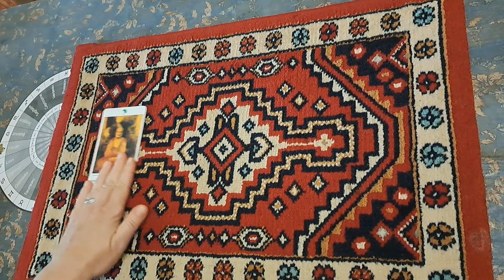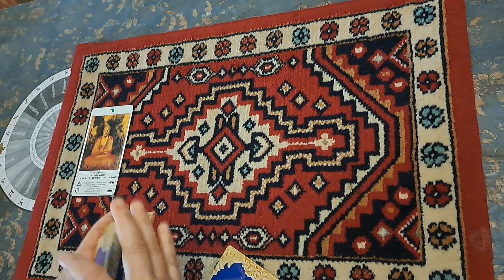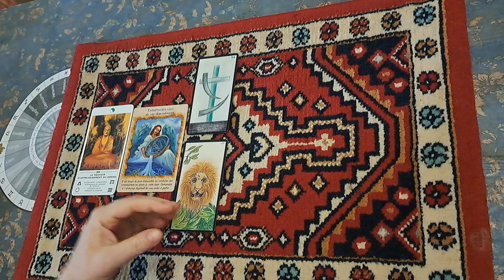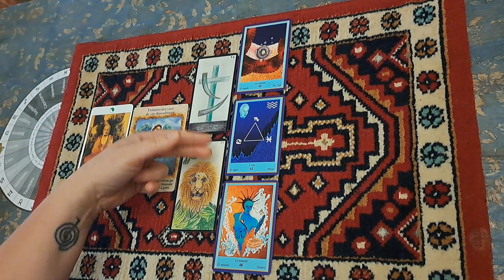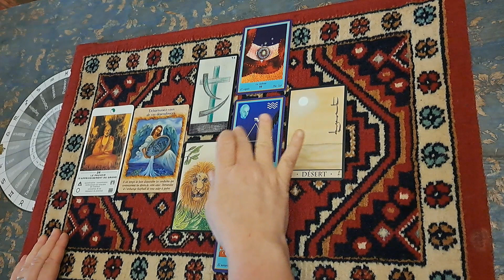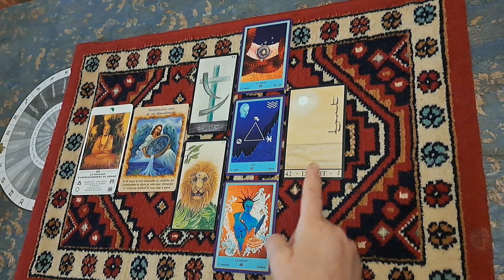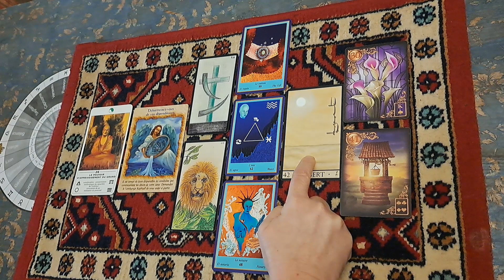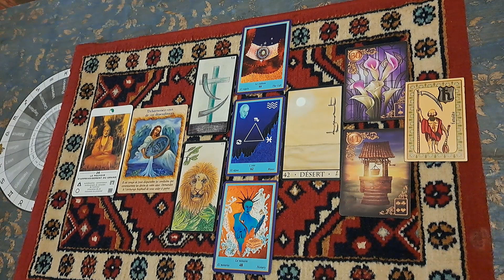Vierge ♍️, Ce que vous n'osez pas vous avouer, relationnel.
Pour des séances privées contactez moi par SMS au 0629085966.
pour soutenir la chaîne, faites un don